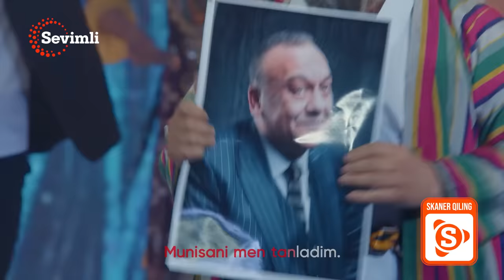VALIJON SHAMSIYEV, MA'MUR XOLMEDOV, NODIR HAITOV, NOSIR QAYUMOV - UYLANAMIZ